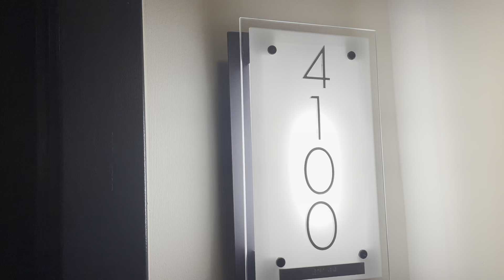The Sutton Apartments: Apt 4100, A2 Floorplan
Our team takes you on a tour of apartment 4100. Complete with hardwood floors, stainless steel appliances, white cabinets, dark gray granite, a washer and dryer, ceiling fans, and plenty of storage space with a walk-in closet, this spacious 829 square foot 1-bedroom 1-bathroom apartment is perfect for your next stay in Woodbridge, VA.